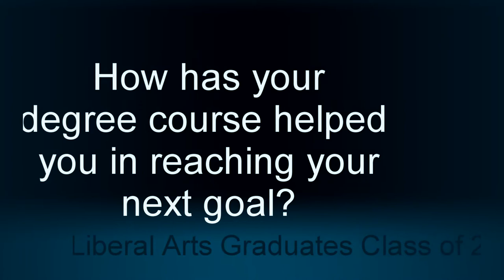Graduation Lior Liberal Arts 2012 Tilburg University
View this video and check out what your possibilities are with a Liberal Arts and Sciences Degree at Tilburg University with a Major in Social Sciences.